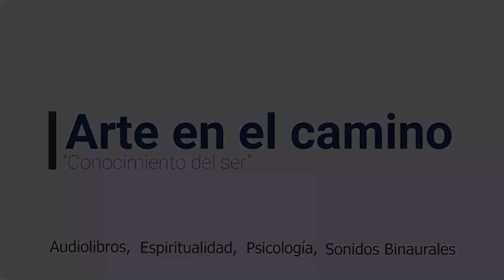NO TRATES DE CONTROLAR TU MENTE 2020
Generalmente muchos motivadores o emprendedores usan la frese "Controla tu mente" sin detenerse a estudiar a fondo en el estudio y naturaleza de la mente, la cual funciona de manera automática y sin interrupciones. "No puedes controlar la mente con mas mente" Solo lograras  conseguir estrés y bloqueos mentales, la mente no debe ser controlada, por el contrario se debe dejar funcionar normalmente, este video te muestra como desde tradiciones milenarias como el: Zen, muestran la manera correcta de lograr el equilibrio mental para abrir las puertas a nuevos aprendizajes, gozando de un análisis y tranquilidad envidiables.

Descripción canal arte en el camino:

Este canal está dirigido por Diego Guerrero Psicólogo del Politécnico Grancolombiano. Las temáticas del canal están enfocadas a mejorar el conocimiento del ser, con temáticas como: Literatura Audiolibros, Espiritualidad, Tips de psicología y Sonidos binaurales. Todo el contenido del canal es ampliamente estudiado y preparado para que puedas acceder a él y disfrutar todos los contenidos.